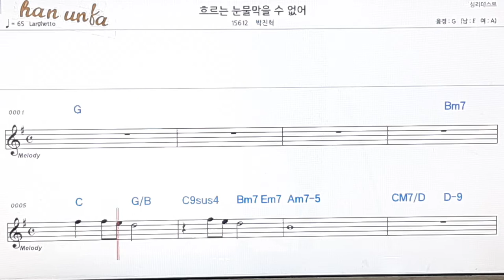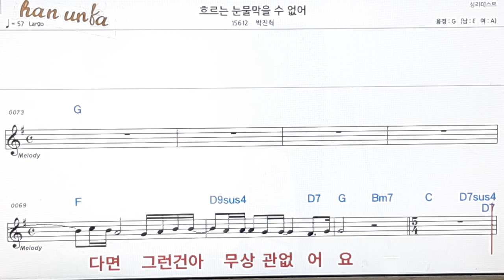심리 테스트/박진호👍노래 반주, 코드 악보,가라오케💋Karaoke*Sheet Music*Chord*MR